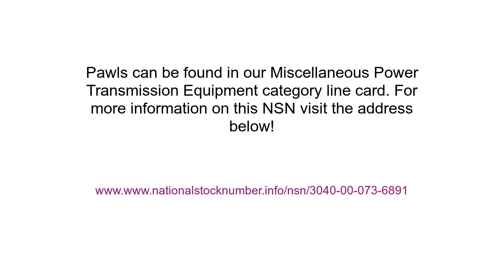3040-00-073-6891 Pawl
Pawl NSN: 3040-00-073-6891 niin: 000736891